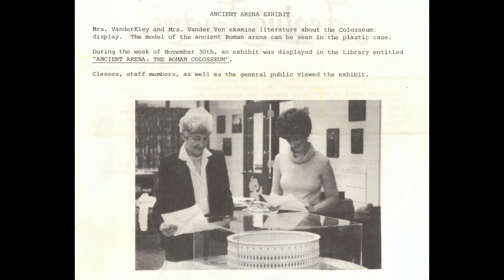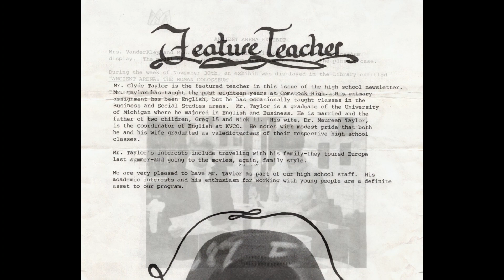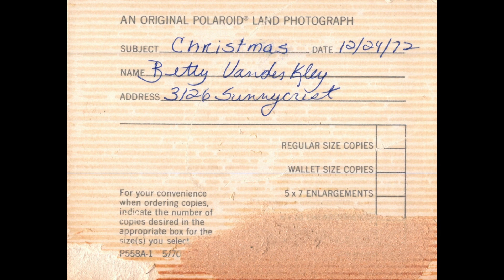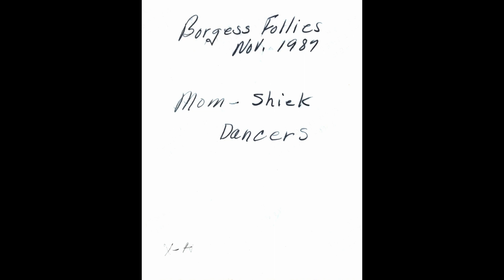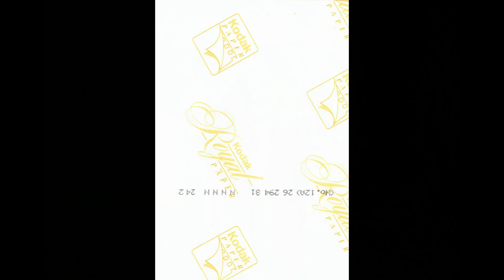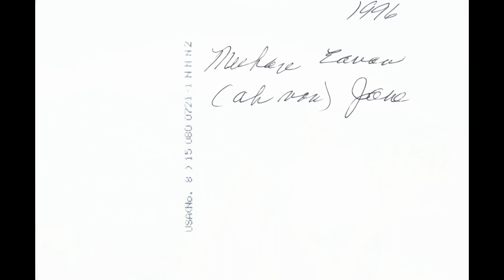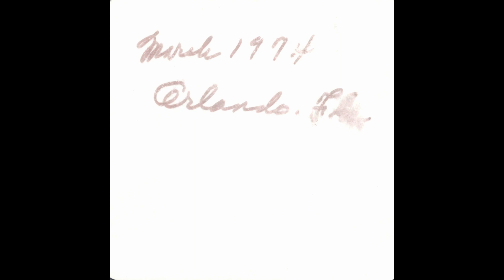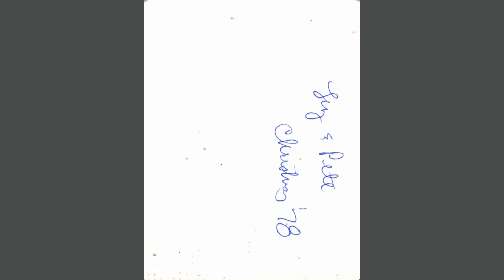70s - 2000s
Random order